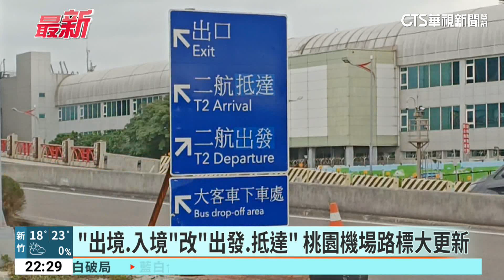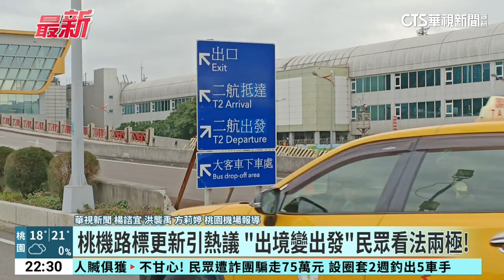「出境.入境」改「出發.抵達」 桃園機場路標大更新｜華視新聞 20231125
機場大、標示又多，常讓不少出國民眾上演迷航記。現在桃園機場全面更新路標，原本的「出境」改成「出發」、「入境」改成「抵達」，希望減少民眾疑惑。有人認為這樣寫確實比較明顯，也有人建議，可以在地上貼箭頭，更簡潔明瞭。